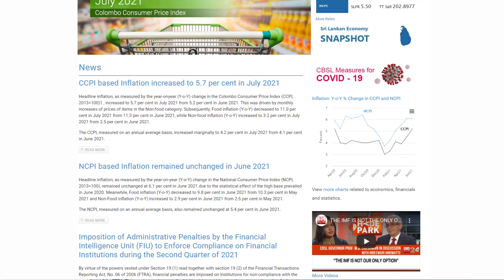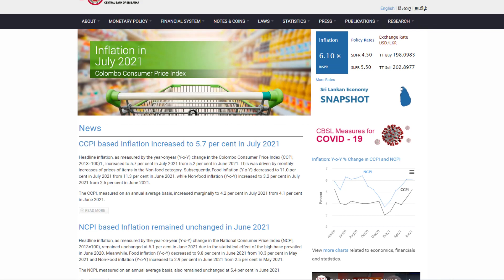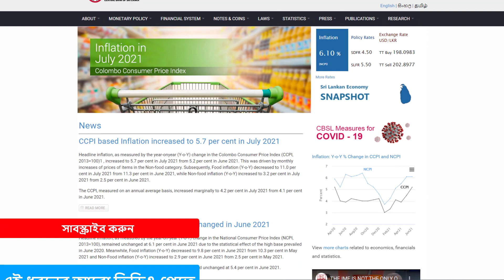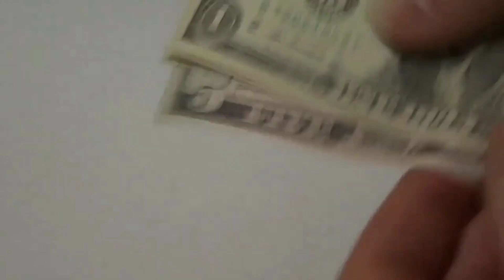হাতে টাকা নেই শ্রীলংকার, সংকট কাটাতে উজাড় করে দিচ্ছে বাংলাদেশ !! Bangladesh Sri Lanka Relation